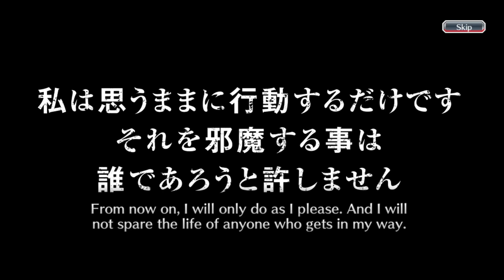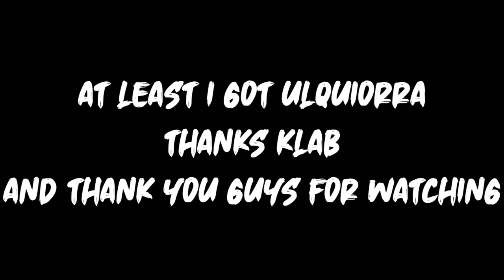QUINCY ICHIGO AGAIN | I GOT IT FROM SUMMONING X100 BRAVE SOULS SUMMONS TICKETS | Bleach: Brave Souls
Hi everyone, this time I'm going to do something different than before! Previously, I had gacha on some of the newest banners, rerun banners, and five-star tickets. Well, this time I'm going to complete it with a brave souls ticket gacha of 100 tickets! Of course I collected it in quite a long time hehehe. I also got a lot of five star characters from here, I wonder what characters I got?